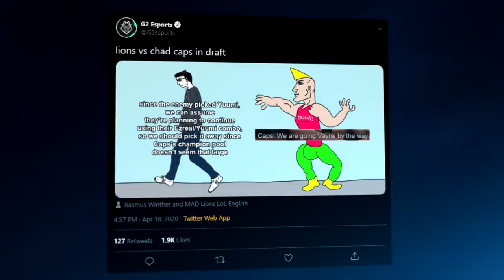Jankos the Dragon Thief | LEC Spring 2020 Semifinal G2 vs MAD Moments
JANKOS THE DRAGON THIEF RETURNS! It was a crazy weekend and to kick it off we took down MAD Lions in the LEC Semifinal! Watch all the best moments now!